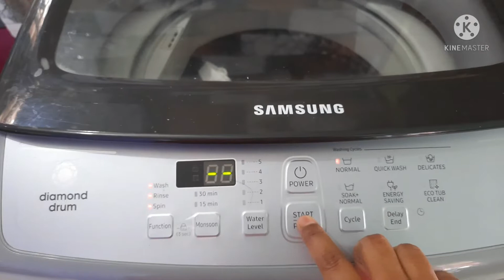ছোটো মুখার্জি বাবুর সাথে প্রথম দোল ।। মা এসেছে ।। মা এর Holi Special Recipe ।। Rai Pin Vlogs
Hi everyone

Plastic rack link-

bengali vlogger raima,indian vlogger,indian housewife daily routine,